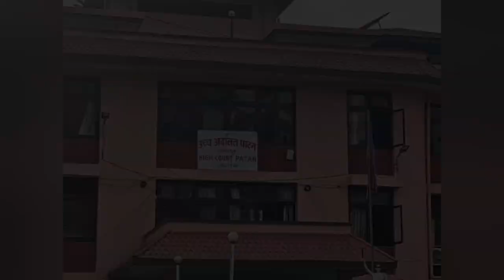उच्च अदालतमा सन्दिप लामिछानेको बहस सकियो, अन्तिम फैसला || Sandeep Lamichhane News